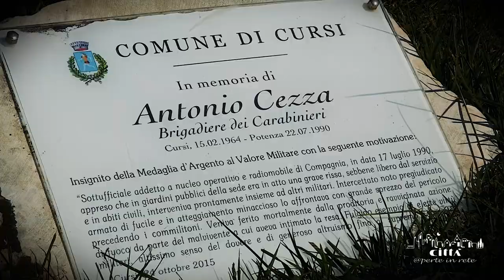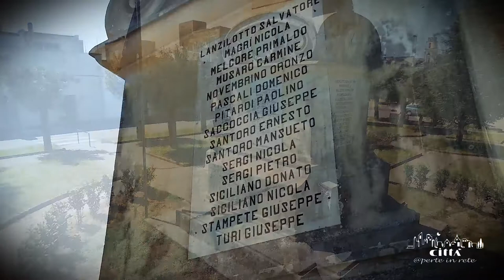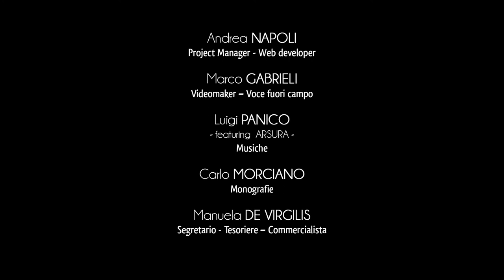Città di Cursi - Parchi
Il paesaggio urbano di Cursi è nobilitato dalla presenza di ampi spazi verdi, importanti luoghi d’incontro e di aggregazione sociale della comunità.
Il “Parco Antonio Cezza” è situato nell’abitato sud-orientale del paese ed è dedicato al brigadiere dell’Arma dei Carabinieri, medaglia d’argento al valore militare.
Il brigadiere Cezza, originario di Cursi, morì alla giovane età di 26 anni, mentre affrontava un malvivente armato in un giardino pubblico di Potenza nel luglio del 1990.